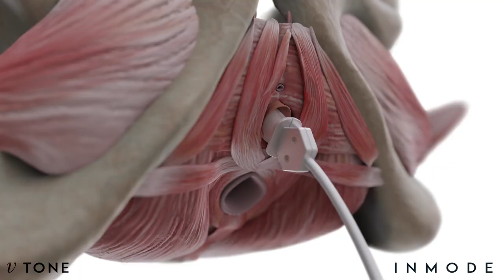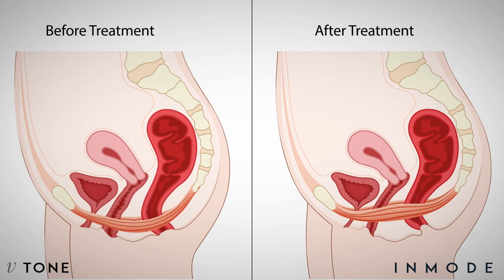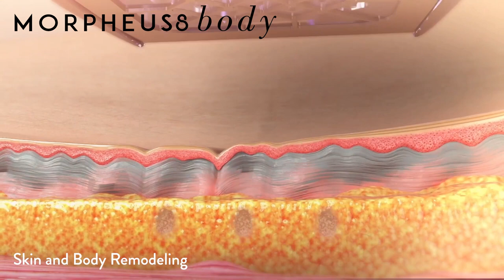Women's ❤️ Most Intimate Care – Southern Shores MedAesthetics Janet Harris-Hicks, MD, FACOG, URPS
Dr. Harris-Hicks founded Southern Shores MedAesthetics to meet the needs of women facing daily challenges associated with the complexity of womanhood.

Morpheus8 is a minimally invasive bipolar radiofrequency (RF) tissue treatment. Morpheus8 delivers the deepest fractional treatments available, heating subdermal tissue up to 8mm (7mm + 1mm thermal profile). Morpheus8 is a minimally invasive device for fractional coagulation of subcutaneous tissue with microneedling.

Southern Shores MedAesthetics is located inside the offices of Southern Shores Urogynecology. We offer the latest in medical aesthetics including vaginal rejuvenation, anti-aging skincare treatments, facial rejuvenation, and bioidentical hormone replacement. Southern Shores Aesthetics can help you achieve immediate, long-lasting results with minimal to no downtime. Enjoy treatments and injectables all within our dedicated Med Aesthetics suite. Southern Shores MedAesthetics uses the latest in medical technology:

✔️Hormone Optimization Therapy
✔️EmpowerRF
✔️Morpheus8

Dr. Harris-Hicks combines her extensive surgical training and medical knowledge with the latest Med Aesthetic technology resulting in state-of-the-art treatment options for intimate female needs.

*She is the only double board-certified Urogynecologist in the Myrtle Beach area.* Dr. Harris-Hicks and her team strive to educate patients about the conditions they face and offer the best treatment options available to help them achieve a comfortable way of life.

Dr. Harris-Hicks is a specialty trained Urogynecologist, double board-certified in both Obstetrics and Gynecology, and Female Pelvic Medicine and Reconstructive surgery. Dr. Harris-Hicks continues to further her surgical and medical education with advanced training in pelvic floor surgery and Robotic technology. She actively performs clinical research engaging in cutting-edge technology via national and international clinical Trials. Dr. Harris-Hicks is considered an expert in the field of Urogynecology. She serves on advisory boards providing insight towards treatment development. She is a proctor and clinical trainer for many surgical procedures including Coloplast and Medtronic as well as participates in pharmaceutical speakers’ bureaus as a lead speaker and Key Opinion Leader for several pharmaceutical companies.

Dr. Harris-Hicks holds the title of “First” in many categories. She was the first surgeon in the state of NC to implant Medtronic Interstim MRI compatible sacral neuromodulation lead in 2020. She was the first surgeon in the world to enroll a patient in the Titan Clinical Trial in 2022 – a novel treatment option from Medtronic to treat overactive bladder. Dr. Harris-Hicks is designated as a Center Of Excellence for Medtronic Interstim sacral neuromodulation treatment of overactive bladder. The designation recognizes the expertise of Dr. Harris-Hicks for her expertise with Interstim Therapy.

BioTE® Certified Providers receive training on bioidentical hormone replacement therapy in the form of subcutaneous pellets. These pellets are inserted into the upper buttocks area during an in-office visit after testing is done to determine the exact quantity of the hormone the patient requires. Every dose is customized based on a consultation and extensive lab work.

Dr. Harris-Hicks is the only double board certified Urogynecology physician in the Myrtle Beach area to offer EmpowerRF technology. EmpowerRF is the most advanced technology for vaginal rejuvenation, treatment of sexual dysfunction and urinary incontinence on the market. This innovative device is designed specifically to treat a broad range of conditions such as stress, urge, and mixed urinary incontinence, weak pelvic floor muscles, blood circulation, and pain relief.

Morpheus8 is a fractional skin treatment that stimulates collagen production of the underlying layers of the dermis. By targeting the deeper layers of the skin, tissues of the face and body can be remodeled to reveal a more radiant youthful appearance.

The Photo Facial is an Intense Pulsed Light (IPL) laser treatment to improve and brighten texture and reduce skin irregularities including sun damage, freckles, pigmentation, and superficial Vessels.